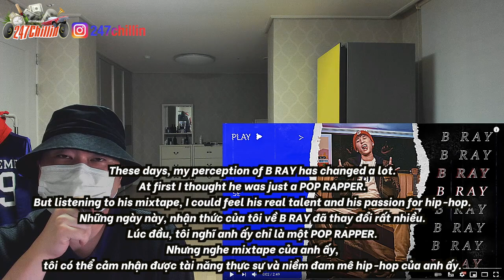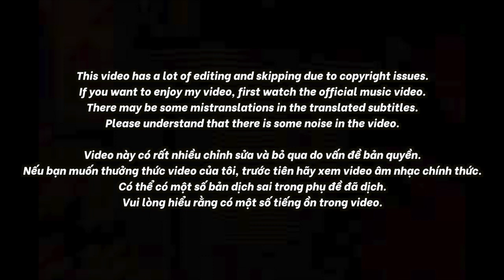🇻🇳🇰🇷🔥Korean Hiphop Junkie react to NÀO CÓ SẼ TRẢ - B RAY (VN/ENG SUB)